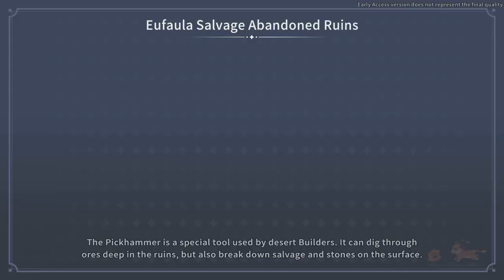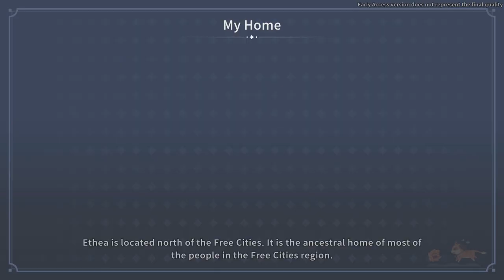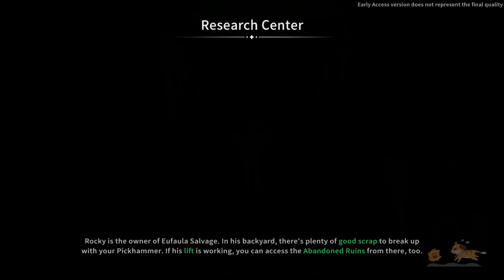Sandstorm Wrecks Town While Mining ~ My Time At Sandrock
You'll take the role of a fledgling Builder to Sandrock. It’s up to you and your trusty toolset to gather resources, construct machines, and fix up your workshop into a well-oiled production machine, and save the town from the jaws of economic ruin, as well as a few other unexpected complications.